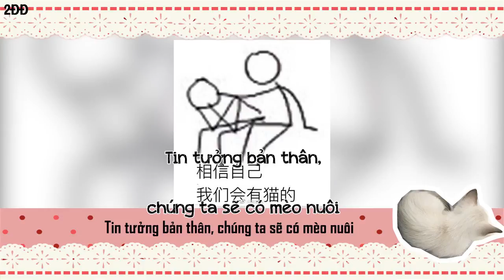[2ĐĐ][Vietsub] Tuần báo Bebetter kì 25 (11/8/2017 - 21/8/2017)